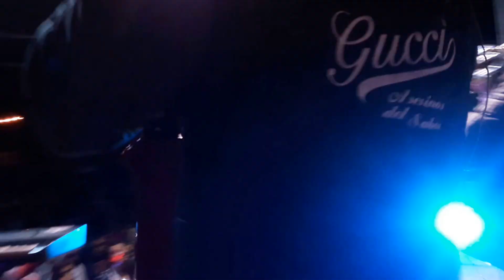Sueltame la mia y La Puntita del pie-El Gucci